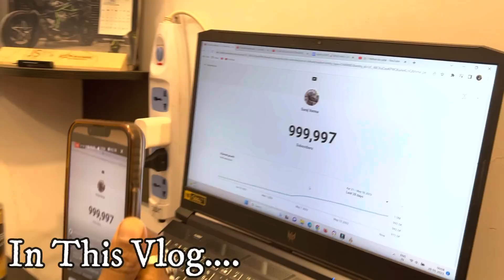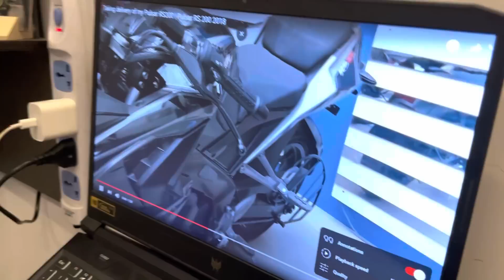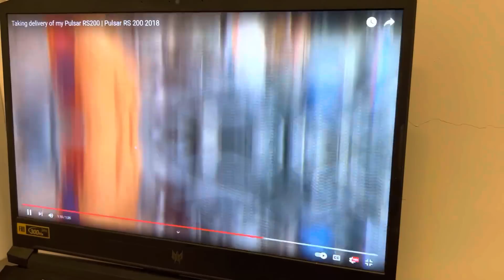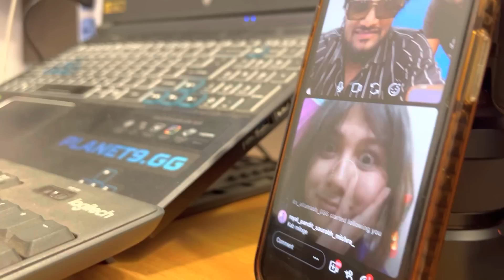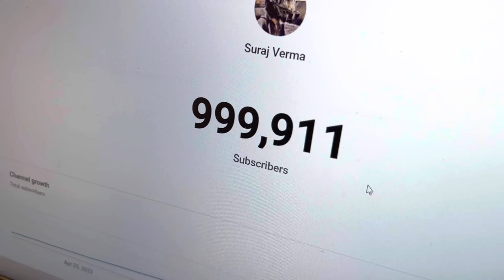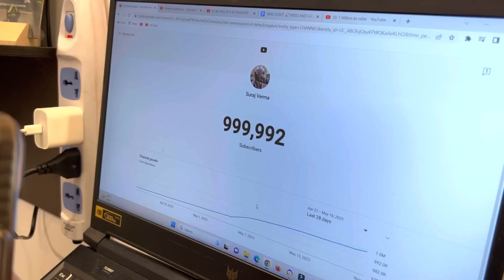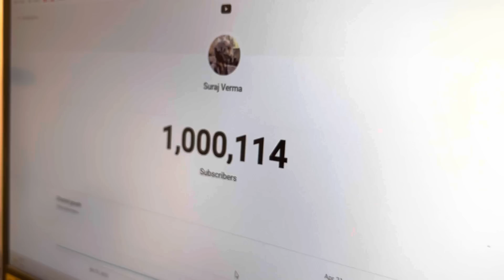From Pulsar RS200 To BMW Full Journey